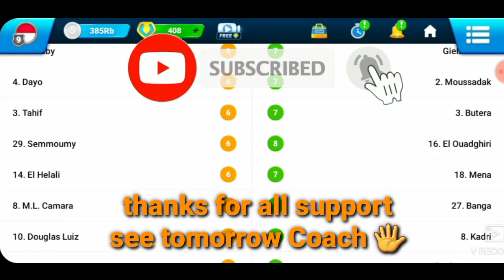OSM TACTIC 2024 : OSM 532 COUNTER ATTACK ( play away ) against OSM 433B WINGPLAY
Hey coach... this time I'm going to share 1 of my newest tactics... simple OSM tactics... counter attack tactics... OSM 532 counter attack... what the tactics are like... let's see and don't forget to try it...if you have any questions about..this tactic...please comment